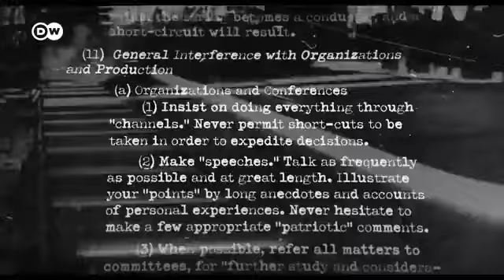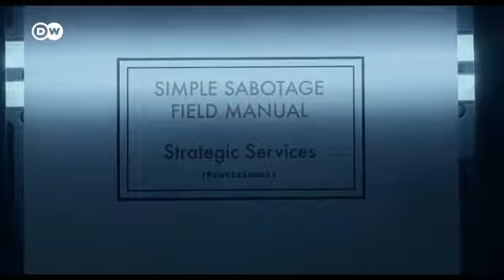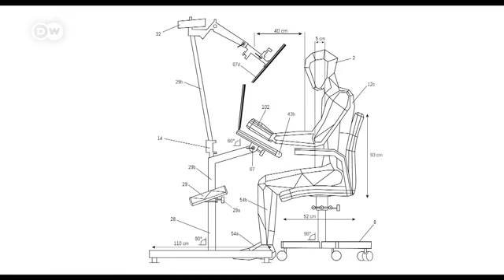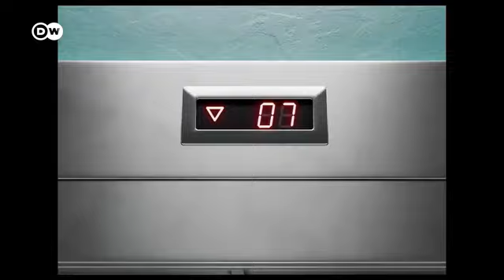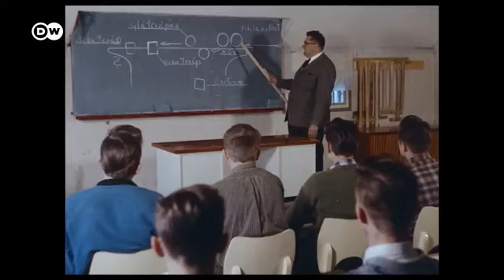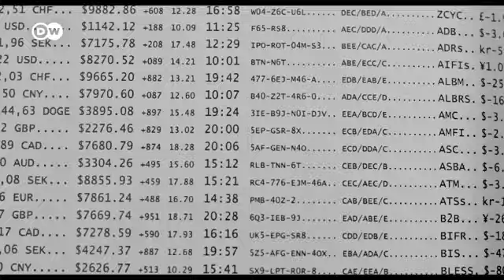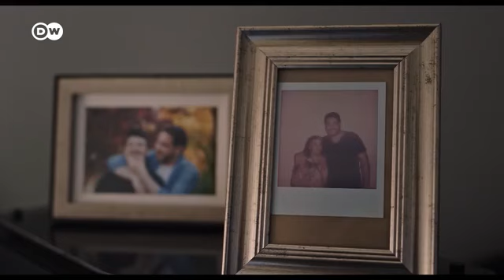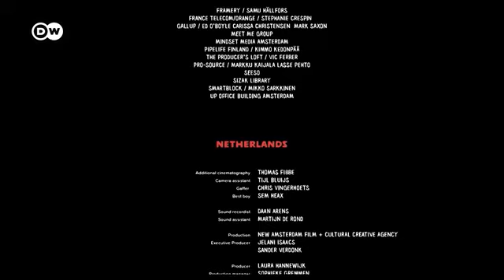¿Cuándo pierdo el sentido de mi vida por el ámbito laboral? DW Documental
Repercusiones psicoemocionales y físicas y ¿qué está en mis manos?